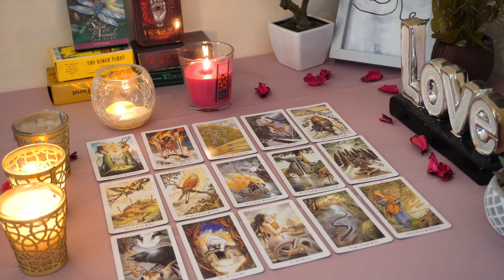SCORPIO❤️ In case You're Wondering, THIS...Is What's On Their Mind!!!🔮👀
Scorpio December 2023 Tarot Reading 💖 scorpiotarot decembertarot truthwelltoldtarot tarotreading decemberhoroscope decemberreading scorpiohoroscope scorpiodecember2022 scorpioreading tarot monthlytarot #2023
Scorpio Love
Scorpio 2023
Scorpio today
Scorpio December